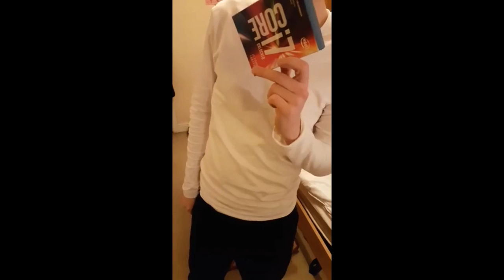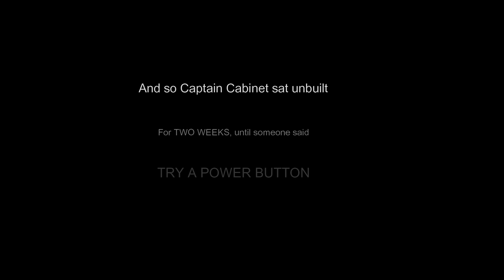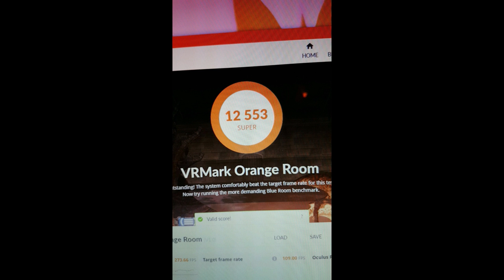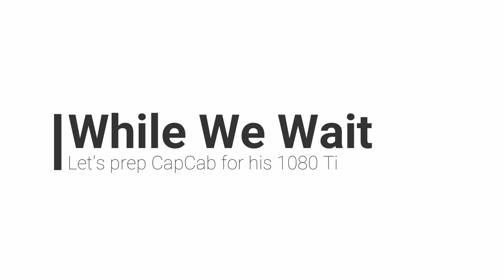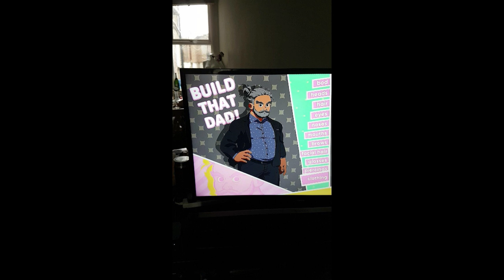Captain Cabinet and CuBeast: ORIGINS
Alex and Eleanor attempt to build state of the art gaming computers!

[This video was created entirely with contents from Facebook Video and Snapchat, hence the vertical aspect. Also, isn't creepy we put enough stuff on social media that I can rebuild this timeline?]

Captain Cabinet:
Intel i7-7700K OC @ 5GHz
16GB DDR4 OC @ 3333MHz
MSI Lightning Z GTX 1080 Ti
960 EVO NvME 256GB + Mechanical storage

CuBeast:
AMD - Ryzen 7 1700X OC @ 3.7GHz
32GB DDR4  OC @ 2800MHz
960 EVO NvME 500GB
Zotac GTX 1080 Ti AMP Edition